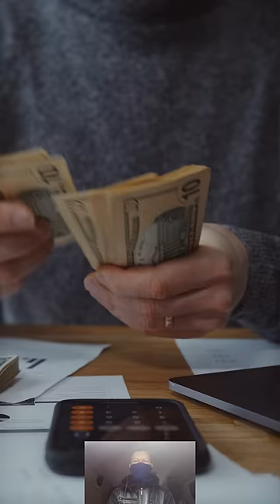Супруги Виторган - в долгах как в шелках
Эммануил Виторган и Ирина Млодик уже долгие годы живут в трехэтажном особняке, в центре Москвы. Аренда дома составляет два с половиной миллиона рублей в месяц.